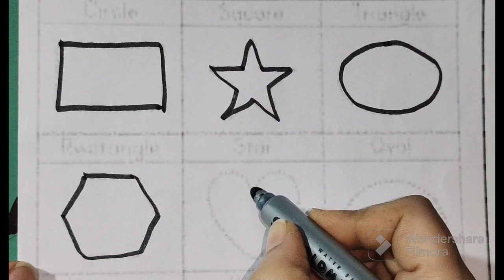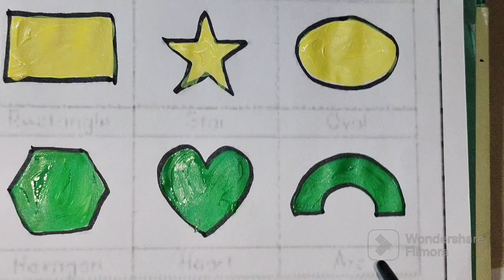Learn shapes and colour shapes / how to draw shapes/ Learning video for kids/ 2d shapes Drawing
triangle, circle, heart, Star, Pentagon, hexagon, square Shapes for kids